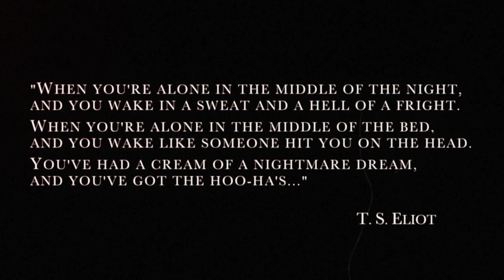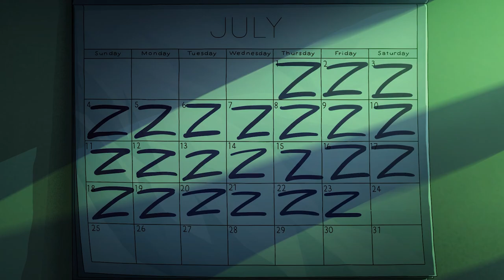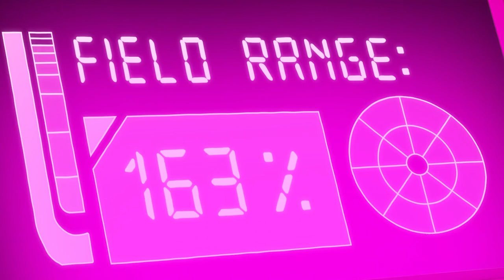Rick And Morty Season 6 Episode 4 Breakdown, Easter Eggs and Post Credit Scene Explained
Rick And Morty Season 6 Episode 4. Night Family Ending Explained, Post Credit Scene, Easter Eggs & Rick and Morty Season 6 Episode 5

Covering FULL Rick And Morty Season 6 Episode 4 Breakdown and Easter Eggs. Night Family. Post Credit Scene and Ending Explained Rick and Morty Season 6 Episode 5 Trailer. Rick vs Night Family. Movie and Horror References and Easter Eggs.

Rick and Morty Star Wars Easter Eggs, Rick Sanchez Backstory Explained. And Night Family Post Credit Scene. New Prime Rick Main Villain after Evil Morty. And how Evil Morty will eventually return. C137 Rick Sanchez vs Prime Rick Explained. Rick and Morty Season 1 Easter Eggs, Cronenberg Rick and Morty, Rick and Morty Season 2 Easter Eggs. And which Beth is the Real Original Beth. Space Beth vs Clone Beth.

Rick And Morty Season 6 Episodes will be more canon based episodes overall. As opposed to Rick and Morty Season 5 which had a lot of one off episodes, not connected to the Evil Morty storyline. And currently Rick and Morty has been confirmed for 10 Seasons. Right now they're writing Rick and Morty Season 8. Rick And Morty Season 7 release date is supposed to be 2023 currently.

Black Panther 2 Trailer, Avengers 5 Kang Dynasty Trailer, Avengers 6 Secret Wars Trailer, Thunderbolts Trailer, Ant-Man 3 Trailer, Deadpool 3, Fantastic Four Teaser and videos from Disney Plus Day.

My Rick and Morty Season 6 Episode 5 video will post next week. Star Wars Andor Episode 4 video posting next! House of the Dragon Episode 7 video Sun. She Hulk Episode 7 video thurs!